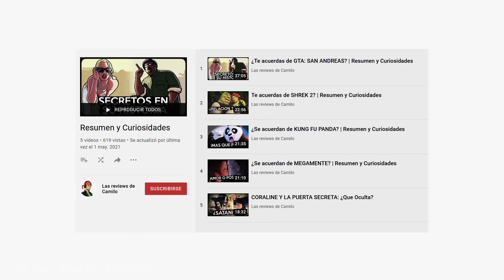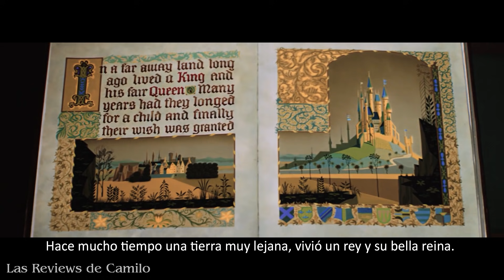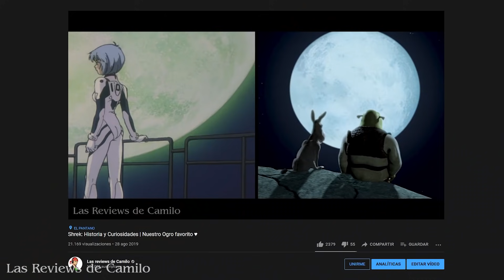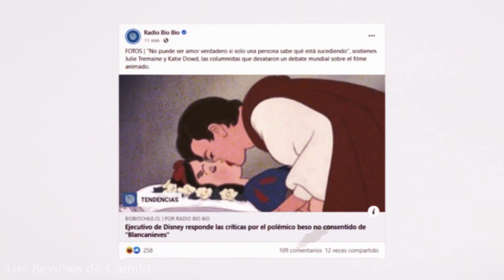Shrek: La primera | Resumen y Curiosidades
¿Te gustaría otro video sobre una cinta animada? Recuerda que a los 5000 likes se hará una encuesta para decidir que video será el próximo, a reventar ese botón de likes!

Te gustó, quieres mas contenido?
Buscame en el Youtube Morado como: LasReviewsdeCamilo

TODOS LOS CLIPS Y MÚSICAS PERTENECEN A SUS RESPECTIVOS AUTORES Y FUERON UTILIZADAS COMO COMPLEMENTO DEL ANÁLISIS.